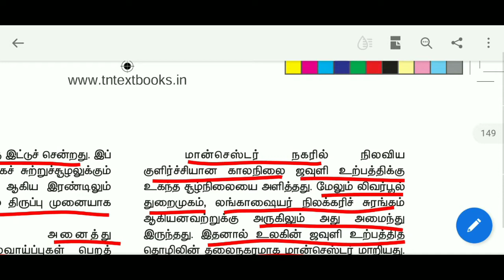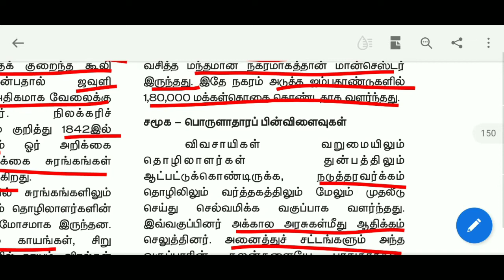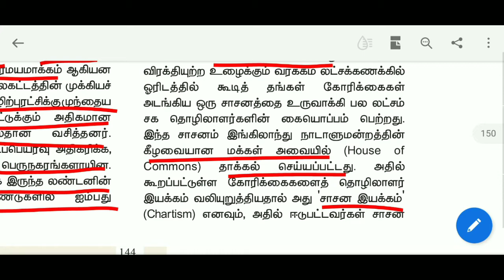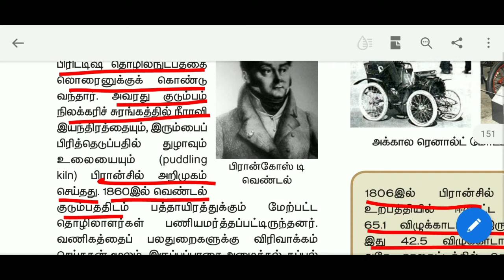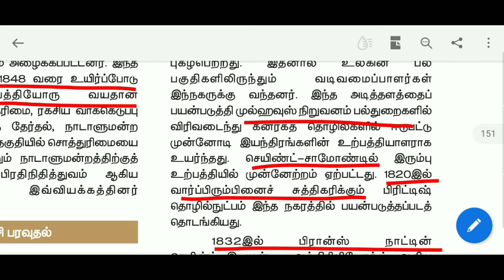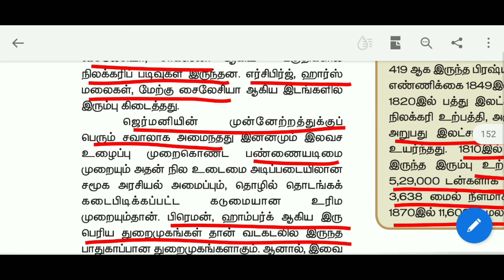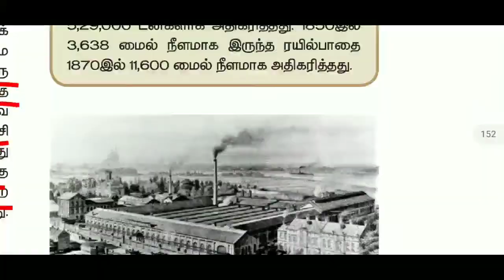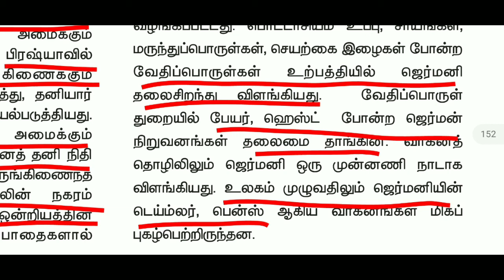9th History New book | Unit -10(Part -2) in Tamil | Tet Tnpsc Pgtrb upsc | Sara Krishna academy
9th  History New book | Unit -10(Part -2) in Tamil | Tet Tnpsc Pgtrb upsc | Sara Krishna academy